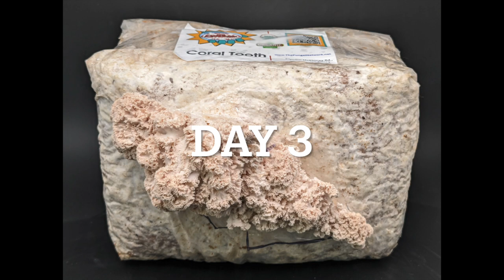Coral Tooth Mushroom Farm to Table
Watch a coral tooth fungus grow from a The Fungal Network grow-at-home kit (available from our online store then see it used in a simple recipe as part of a delicious, healthy meal! The basic recipe idea is adapted from a NYTimes Cooking recipe.